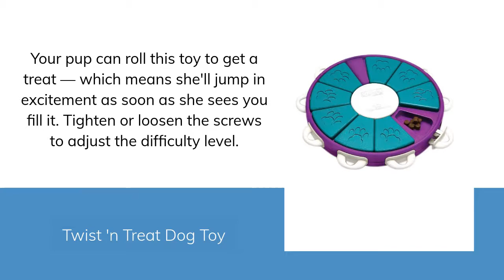TOP 5 DOG TOYS 2021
Kong Classic
"S" Dog Bone
Twist 'n Treat Dog Toy
Twister Interactive Dog Toy
Teething Rings Chew Toy

Kong Classic
This popular chew toy is a classic for a reason: it's safe, it's durable, and it's fun. Fill the inside with treats or peanut butter to keep your dog occupied for hours.
"S" Dog Bone
This super-tough bone is made of thermoplastic, which fuses together the plastic and rubber elements — in other words, it's going to be pretty tough for your pup to chew through it.
Your pup can roll this toy to get a treat — which means she'll jump in excitement as soon as she sees you fill it. Tighten or loosen the screws to adjust the difficulty level.
One of the best ways to engage your dog for more than a few minutes is with a challenging puzzle toy. This one allows you to lock some of its compartments to increase the difficulty level.
A teething puppy is sometimes a destructive puppy. Make sure Fido has enough toys to chew on to keep him happy. These teething rings have bumps that soothe angry gums and promote good oral health.